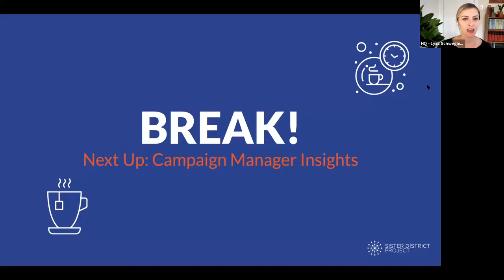Campaign Manager Panel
Summit 2021
Moderated by Kiera Hall, Head of Campaigns
Panelists:
Brooke Condrey - Campaign Manager, Shea Roberts
Gowri Buddiga - Campaign Manager, Brittney Rodas
Alexander Myers - Campaign Manager, Nancy Guenst